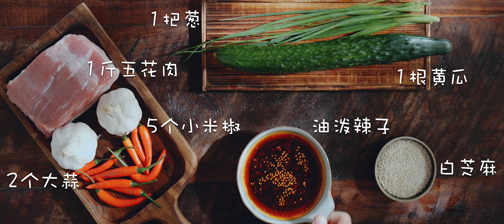【蒜泥白肉】吃完我就四个字：惊为天肉！